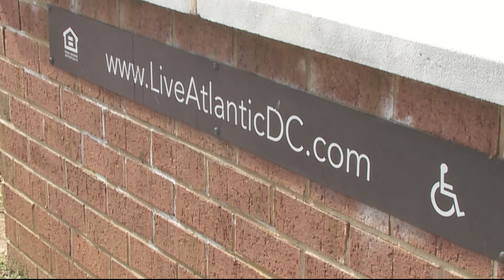HUD inspectors are reviewing another DC landlord for receiving federal money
Homes that are decent, safe and sanitary. That is the mission of the Department of Housing and Urban Development. The reality in some homes in D.C. is something different. The federal agency gave the DC Housing Authority six months to fix problems that led to long waiting lists, a record number of vacant units and tenants living in filthy and dangerous conditions.